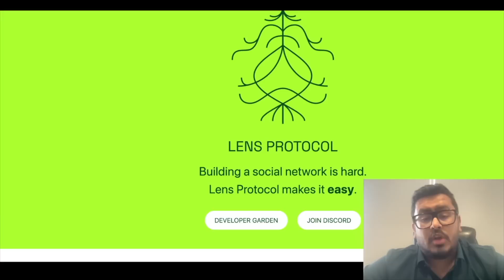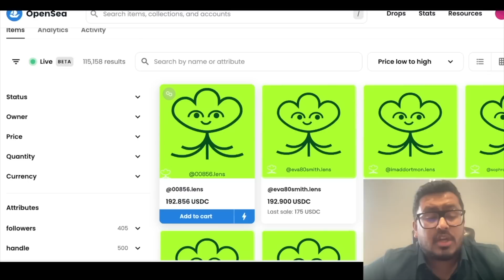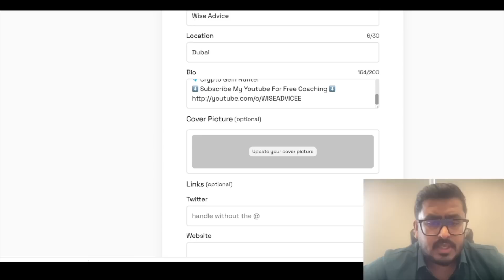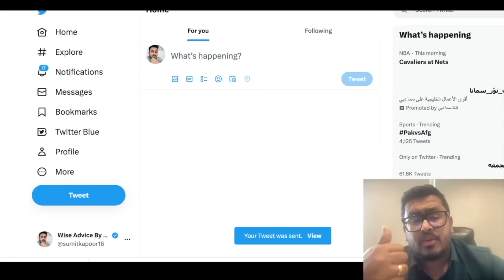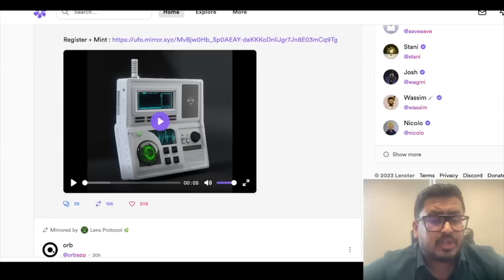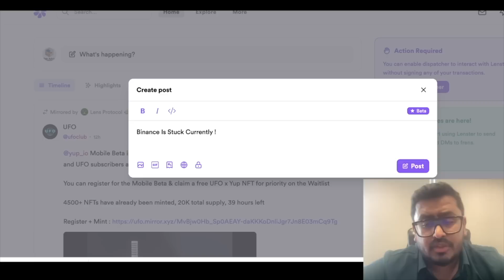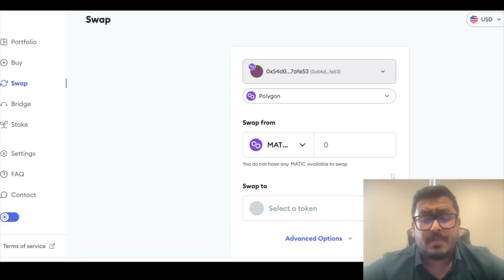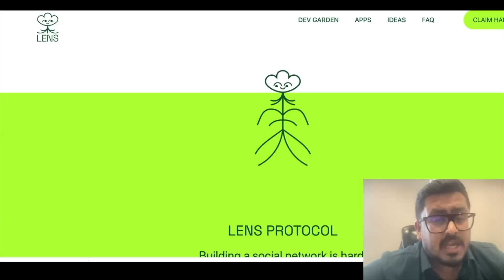Bitcoin & Crypto Quick Update